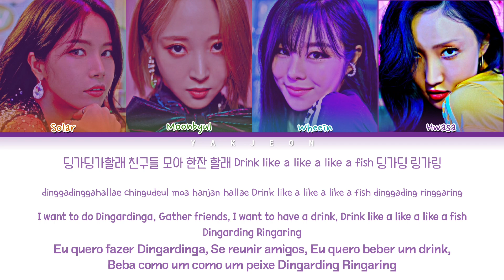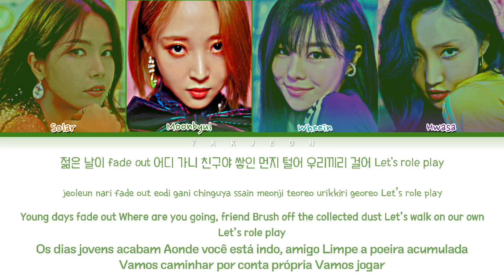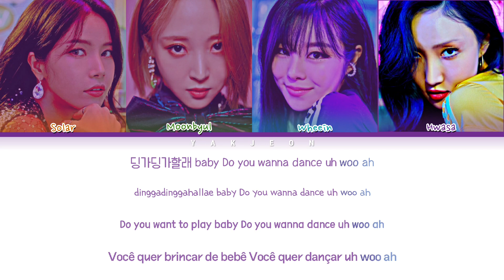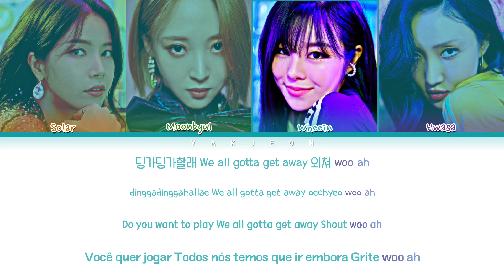MAMAMOO: 'Dingga' Lyrics | Tradução/Translation (Color Coded Lyrics Han/Rom/Eng/PT-BR)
❤ BY-YAKJEON ❤
➝ Artist: 마마무 (MAMAMOO)
➝ Song: 딩가딩가 (Dingga)
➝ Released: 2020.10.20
➝ Album: 딩가딩가 (Dingga)
➝ Tradução: Yakjeon

마마무
MAMAMOO
Dingga
MAMAMOO Dingga LYRICS
MAMAMOO Dingga
마마무 Dingga
마마무 Dingga 가사
마마무 Dingga Lyrics
MAMAMOO Dingga 가사
MAMAMOO Dingga MV
MAMAMOO Dingga SHOWCASE
MAMAMOO Dingga 뮤비
Dingga lyrics
Dingga 가사
마마무 Dingga
마마무 Dingga 가사
MAMAMOO Dingga
MAMAMOO Dingga lyrics
MAMAMOO Dingga 가사
MAMAMOO Dingga karaoke
MAMAMOO Dingga instrumental
MAMAMOO Dingga inst
Dingga 노래방
Dingga 뮤비
마마무 Dingga
마마무 Dingga 가사
딩가딩가
마마무 딩가딩가
딩가딩가 가사
마마무 딩가딩가 가사
솔라
문별
휘인
화사
마마무 화사
mamamoo hwasa
딩가딩가 가사
Dingga lyrics
mamamoo come back
mamamoo pre release
RBW ENT
알비더블유 엔터테인먼트
레모링
mamamoo dingga tradução
mamamoo dingga legendado
Mamamoo dingga pt-br

10tg Mini Album
Travel
RBW Entertainment